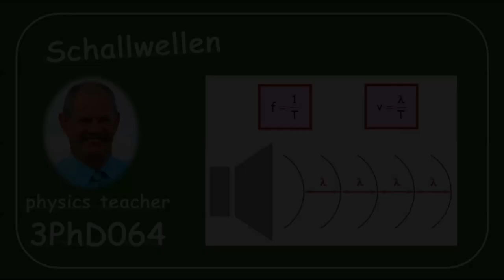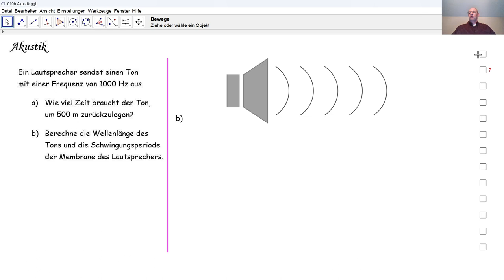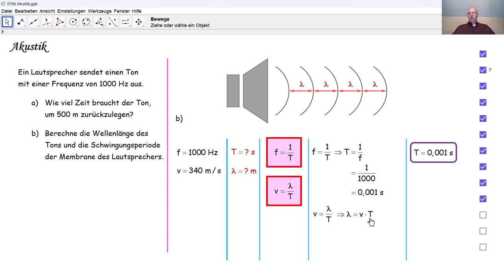Physik 3PhD064 Schallwellen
Wir berechnen eine Zeit, eine Wellenlänge und eine Periodendauer in einem konkreten Beispiel.